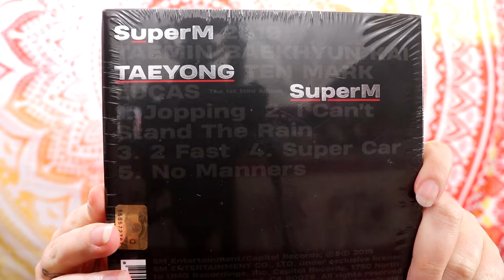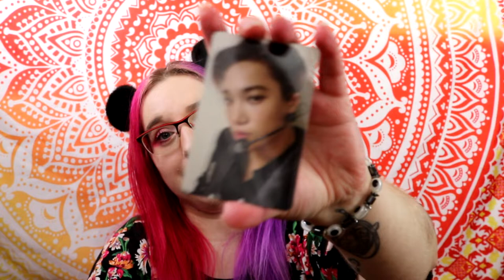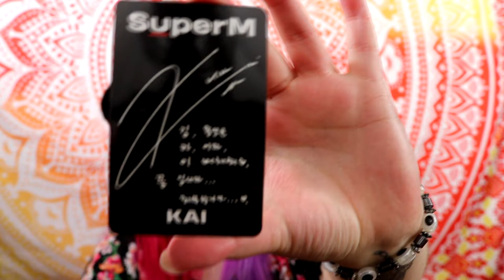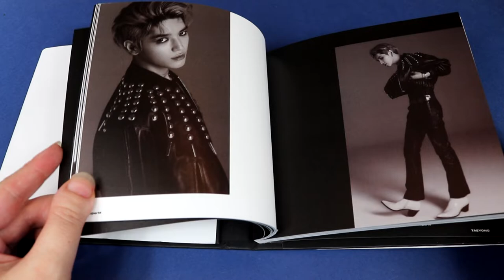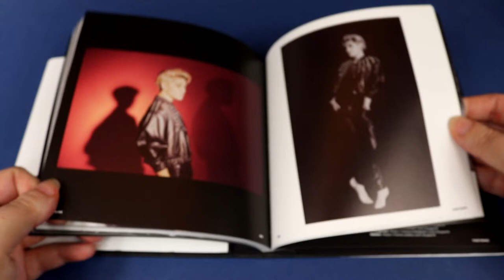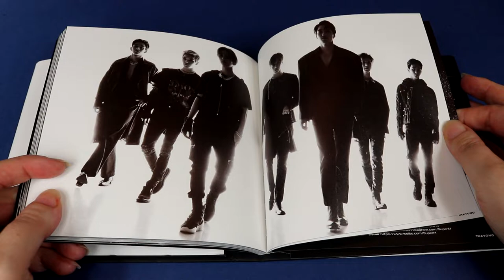Unboxing SuperM // Album Kpop